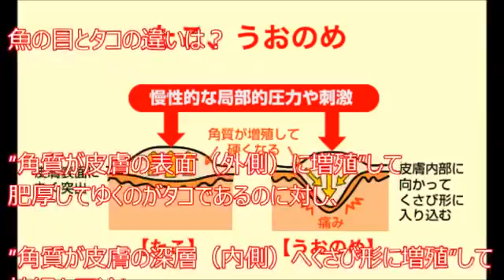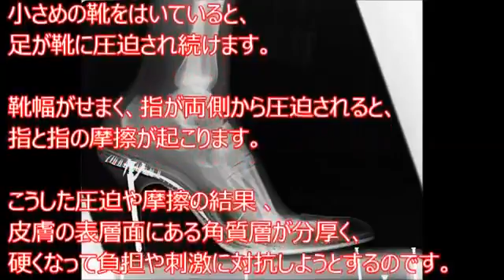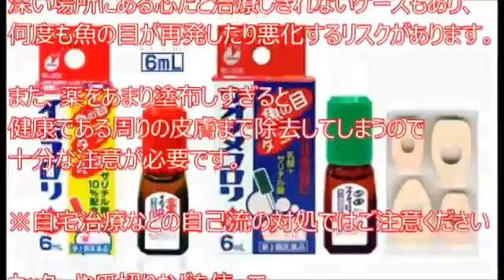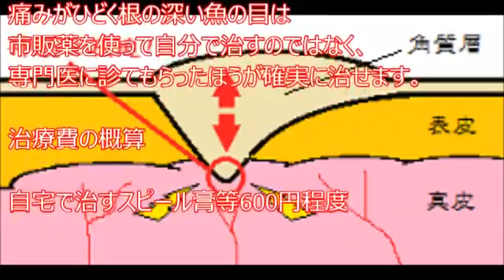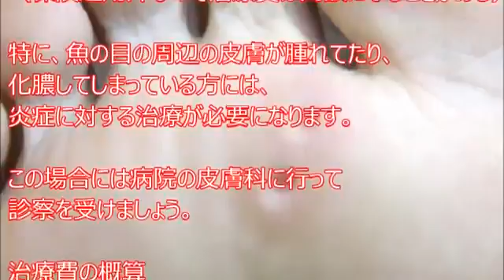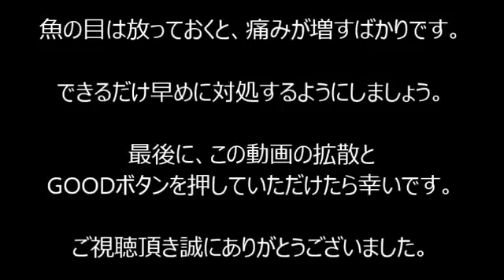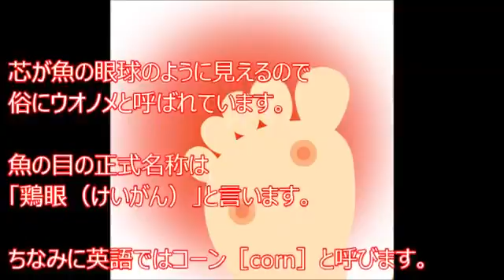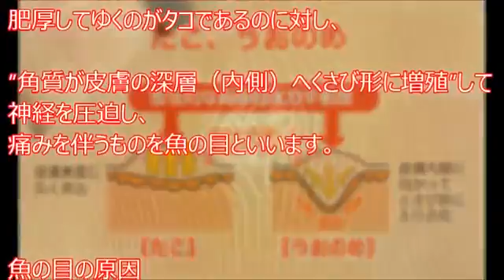[Parcourir] note de l'Œil de Poisson et comment le savoir? Traitement approprié, l'élimination et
[Parcourir] note de l'Œil de Poisson et comment le savoir? Traitement approprié, l'élimination et la prévention de méthodes. Le broyage de l'effet inverse de ce que?! L'Œil de Poisson dans l'oeil et les poissons de la nom de. nn [parcourir] note le Fish Eye, vous savez quoi? Un traitement Correct, méthode pour l'enlèvement. Inattendu de la cause et de base de l'OMS et à l'extérieur et.? Les poissons de vos soucis est un must!.. nn [parcourir] note de l'œil de poisson à la base de la débrancher. Contrôle vocalà la maison traitement, comme un dossier normal